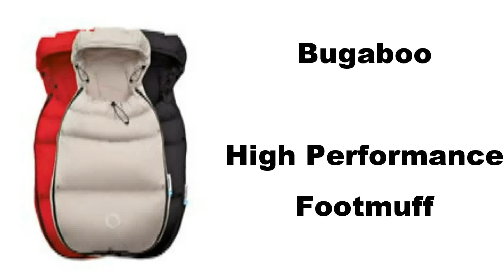Bugaboo High Performance Footmuff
Additionally spend over £425 on any travel system and also receive a FREE "Your Baby" Pushchair Hand Muff , a  FREE "Your Baby" Car Seat Mat and a FREE Venture Photography voucher entitling the user a free one hour sitting at your local Venture studio. You will also receive a free 9" x 6" framed image. Total value of free gifts is £389!

Weather-resistant thanks to high-performance materials
Adapts to the different seasons with its 2 detachable covers
Protects form dirty feet with dirt shield inside
Easy attachment with Velcro slit openings
Can be used as footmuff or seat liner in many different options

Features & specs

Shell fabric with Teflon® finish, water- & oil- repellent, windproof and breathable
Winter cover: duck down filling & spring/fall cover: polyester
2x2-way waterproof zippers
Adjustable cords for protection around the head
Machine washable 30°C

Available in arctic grey, red and black